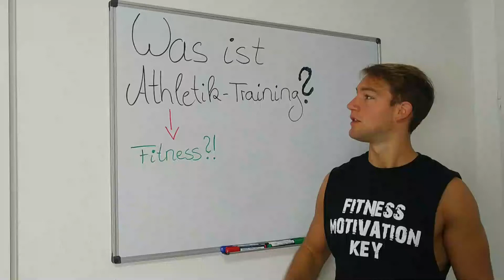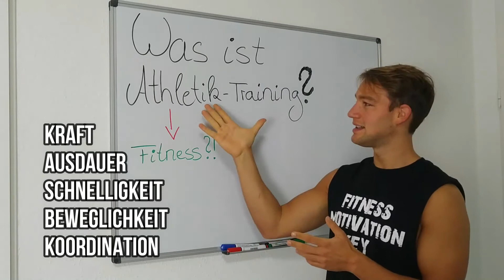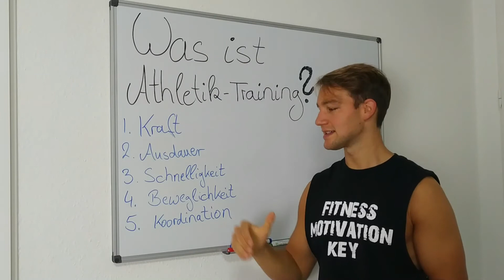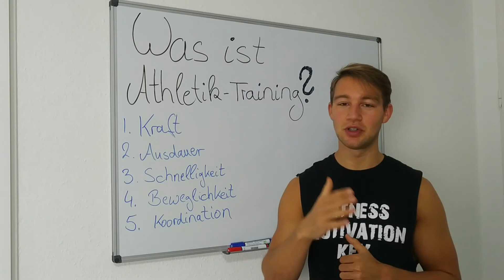Fußball Athletik Training - Wofür ist es wichtig? - Unterschied zum Fitness Training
Hey ambitionierte FußballerInnen,
Heute geht es um das Fußball Athletik Training - warum es enorm wichtig ist und worin der Unterschied liegt zum Fitness Training - welches fälschlicherweise oft in den Mund genommen wird.
Ich hoffe, Euch gefällt das Video – lasst mir gerne auch 1 LIKE da.

Wenn Ihr mehr erfahren wollt, über das Thema Fußball Athletik Training, Fußball Ernährung und mentales Training, dann abonniert doch gerne meinen Kanal und klickt auf die „Glocke“, damit Ihr immer informiert werdet, wenn es wieder heißt „FMK is back!“.

Schaut auch gerne auf meiner Homepage vorbei und auf meiner Instagram Seite, wo ich täglich neuen Content hochlade…